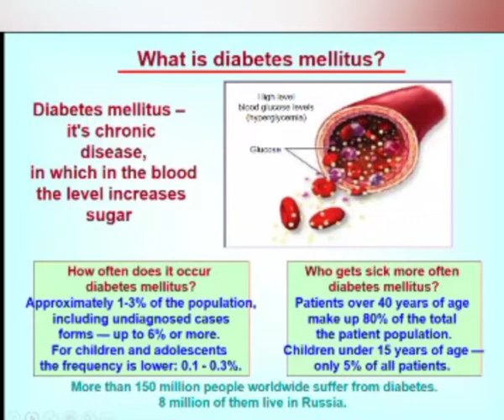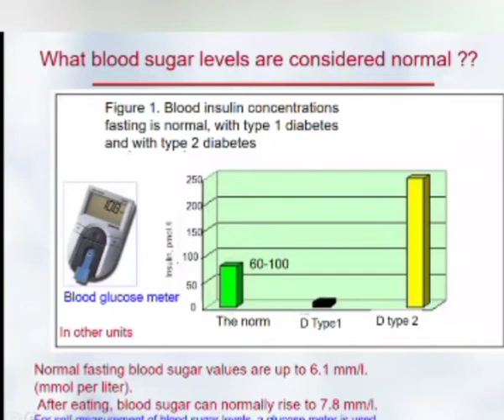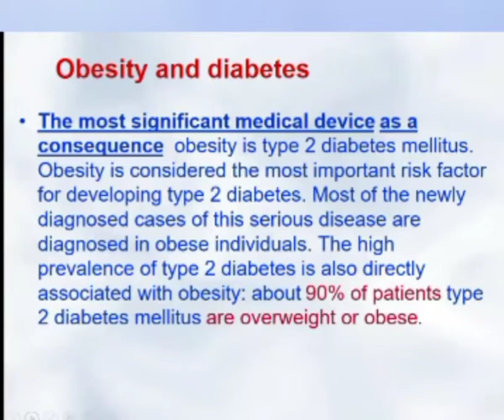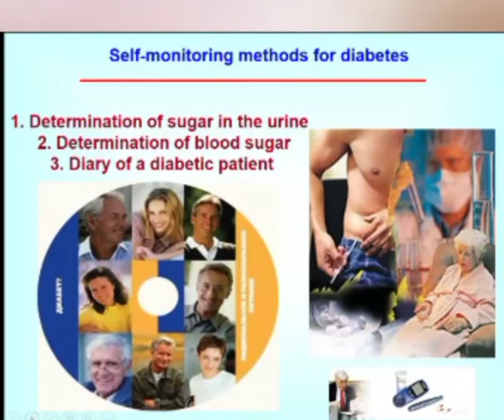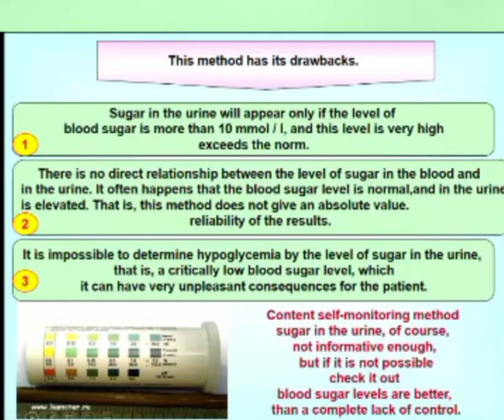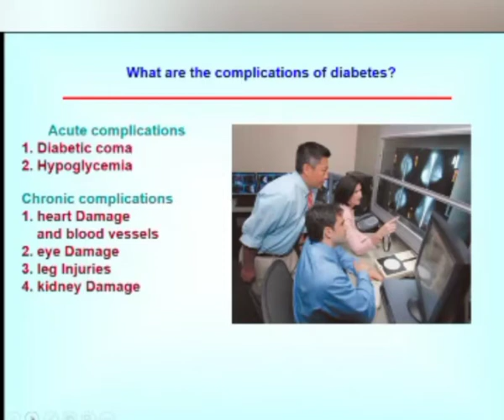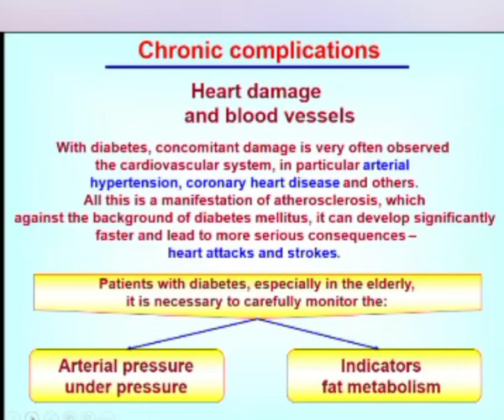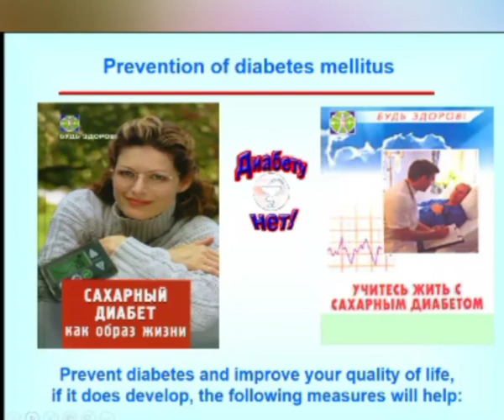DISEASE PREVENTION-DIABETES MALLETUS#3RD YEAR MEDICINE#DENTISTRY#PHARMACOLOGY#PHYSIOTHERAPY#AUDIOLOG